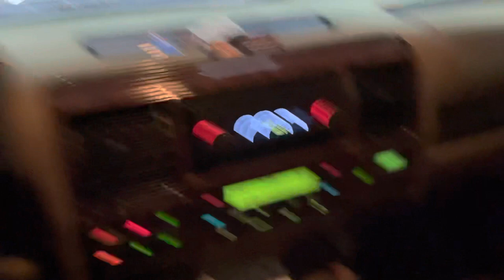IDIOT takes 2WD convertible OFF ROAD on the BEACH!! Hilarious fail. Sore thumb LI. Must watch!